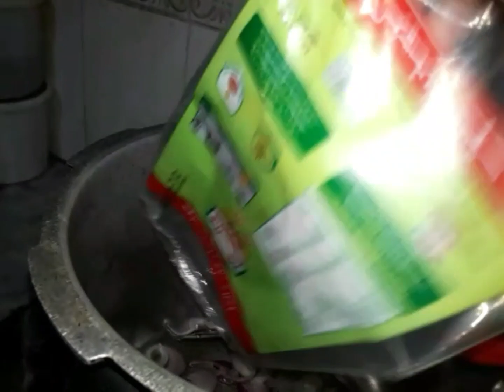jati bhar ki achari mix sabzee pkai